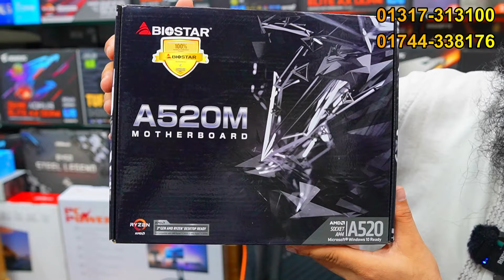Budget PC Build 2024 🔥 AMD Ryzen 5 5600G PC Build | Gaming PC Build 😱 AMD Ryzen 5 2400G PC Build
Address: One Stop Solution, Shop # G-6, Building No # 304, 305